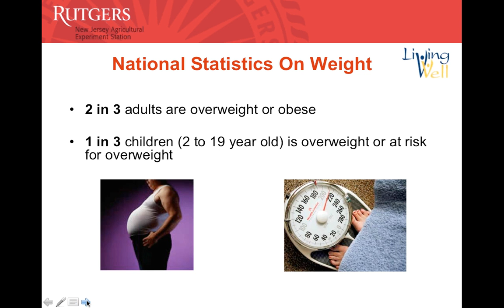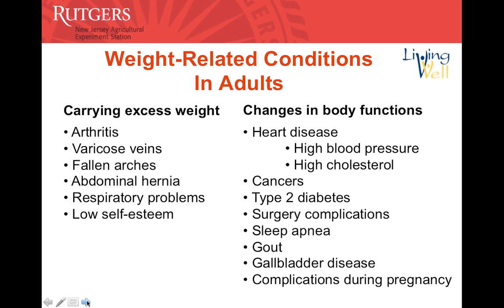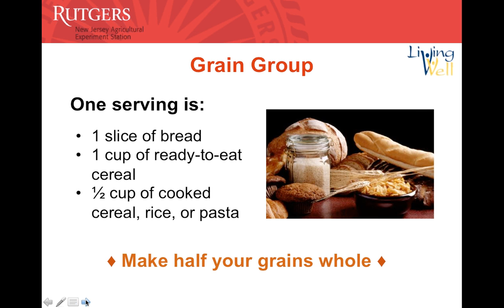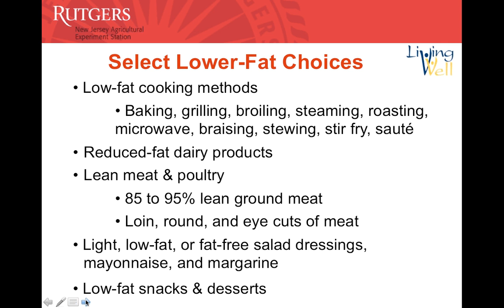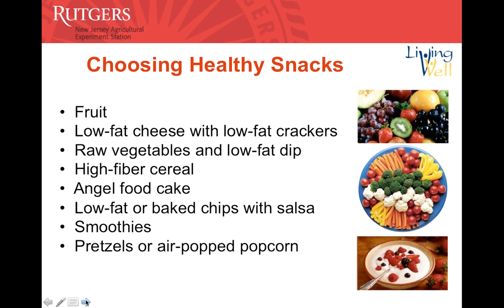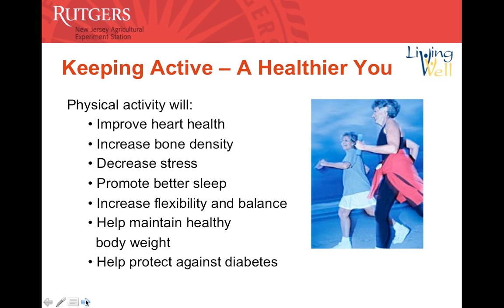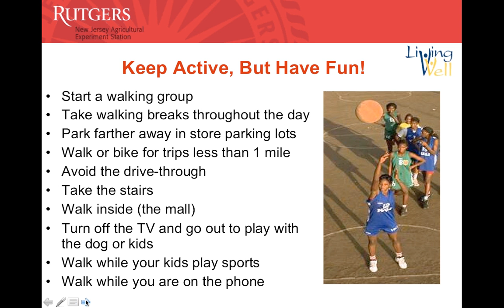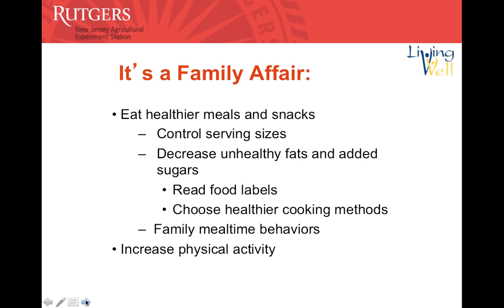It's a Family Affair Lunch and Learn Session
It is a bit harder right now to enjoy the company of all our family and friends.  However, it is still important to have family meals to promote healthy diets, strengthen ties and build relationships!